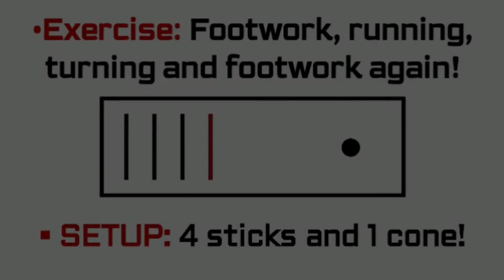Exercise: Footwork, running, turning and footwork again!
Creative exercise to improve endurance, speed and redirection!  A good workout for an athlete! If you liked this exercise, you can also find it on my Instagram account @mikhail0mann, in addition to what you saw, you can also find other types of exercises with cones that can help you for your individual training!  My name is Mikhail and I wish you a day full of energy!